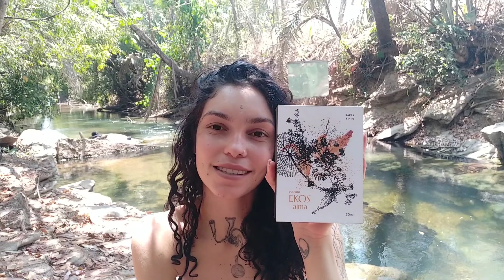Resenha Ekos Alma (Natura)